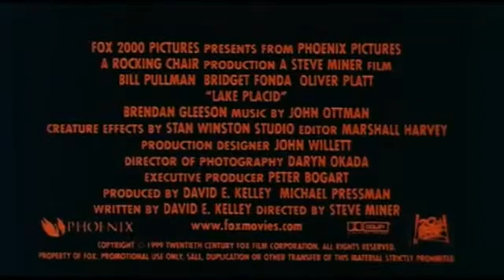Lake Placid (1999) - Trailer